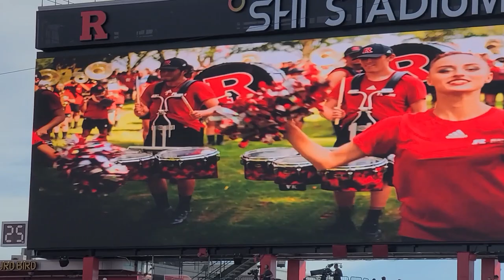Rutgers vs VTech pregame show Sept 16, 2023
Rutgers vs VTech pregame show Sept 16, 2023 RU WON !!!